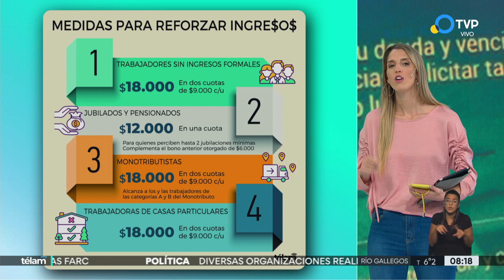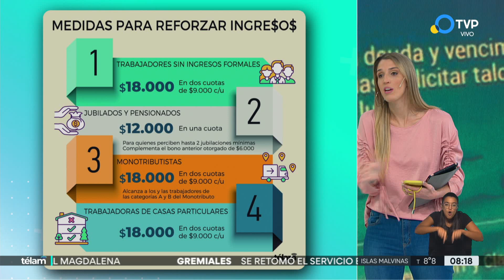Cómo se cobrará el bono anunciado por el Gobierno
Florencia Barragán explica quiénes y de qué manera se pagará el refuerzo para trabajadores con ingresos no registrados, de casas particulares y jubilados.